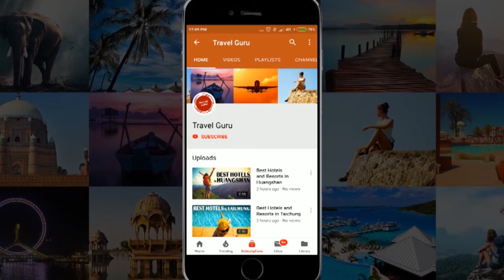Best Hotels and Resorts in Danyang, China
In this video our travel specialists have listed best hotels and resorts of Danyang. We have tried to do some extensive research before giving the listing.

It's not the "Ranking" of Best Hotels and resorts in Danyang, it is just the list of best hotels. If you want the details of good hotels in some other area, feel free to ask us in comment box, we will try to make the video of that listing also.

Listed Hotels

Ondine International Hotel
Danyang Jinling Hotel
Jinhao International Hotel
Rujia Express Hotel
Hanting Express Danyang Xinshikou
New Century International Hotel Danyang
Wangfu Hotel
Jinhao Shijue Hotel
Easy Motel (Danyang Xinmin East Road)
Golden Sunshine Hotel